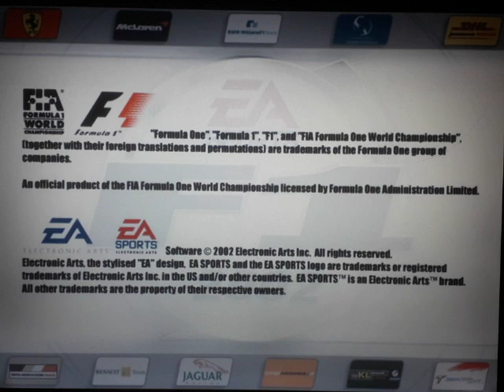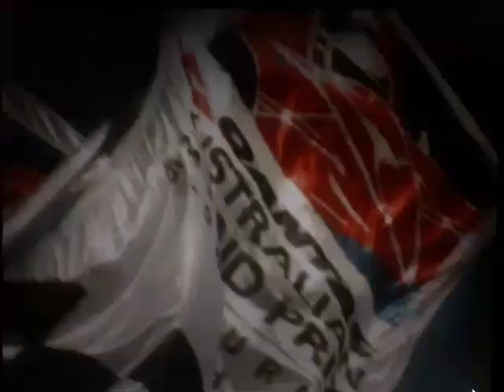PC F1 2002 - #1 The Beginning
PC game: Formula one 2002 - episode no. 1 Introduction of the game set the options to play and choose the game. These video see the start of intro of the game and option to play in these case a tournament Championship and choose Ferrari car to Micheal Schumacher.